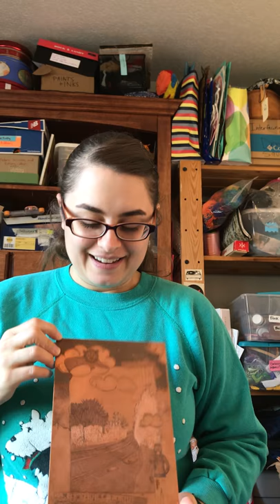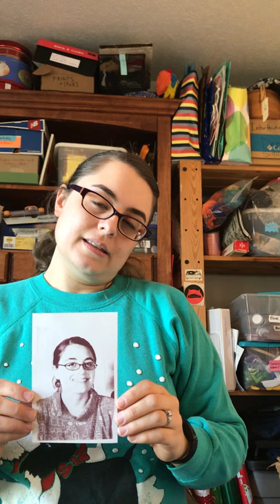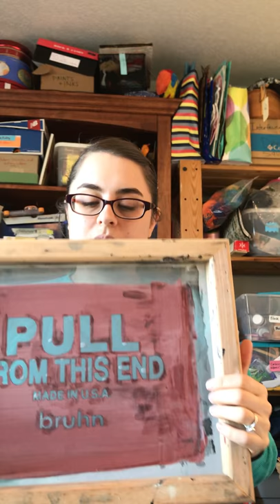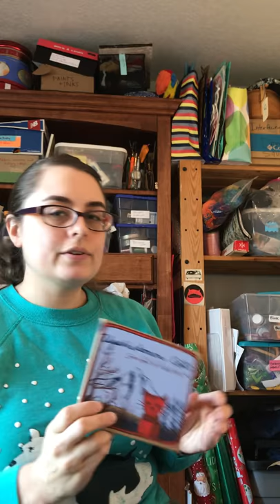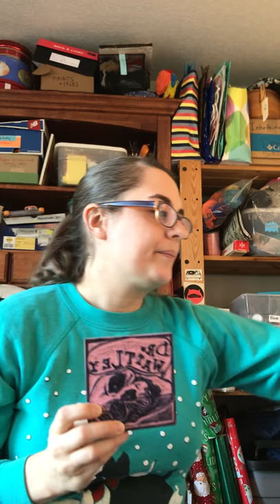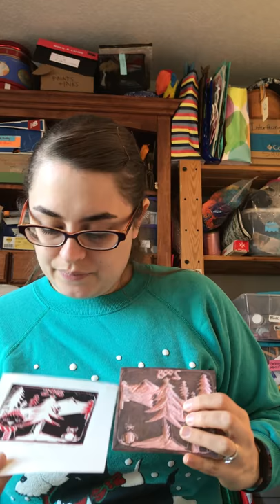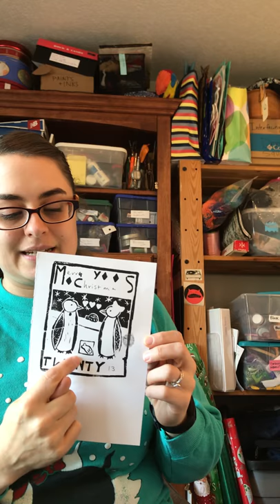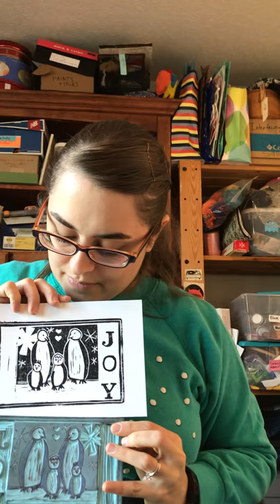Upsidedown Cat Show & Tell - Christmas 2020, Printmaking!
In which Laura Cat from the band Upsidedown Cat shares about her printmaking stuff. Includes Xmas prints, cd covers and a few prints made for other bands in Sound Ghost Musical Collective.
You can listen to Upsidedown Cat, Bruhn and Dr. Wattley on Bandcamp!